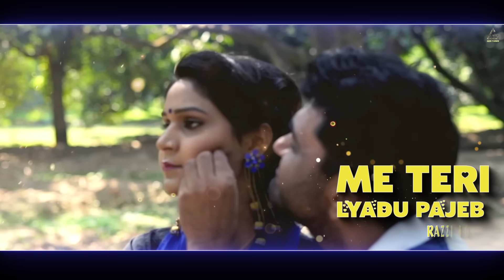Razzi Bolja (Lyrical Video) : Uttar Kumar | Bhaviya | Harjeet Deewana | Haryanvi Song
Gem Tunes Haryanvi & Rao Inderjeet Singh Presents a Haryanvi Romantic Song Razzi Bolja Lyrical Video. Artist Uttar Kumar & Bhaviya. Sung by Harjeet Deewana. Lyrics are penned by Rajeev Ajnabi.

Title Song : Razzi Bolja Lyrical Video
Artist : Uttar Kumar & Bhaviya
Singer : Harjeet Deewana
Writer : Rajeev Ajnabi
Music & Mix Mastering : Dhanesh Raj
Music Composer : Rajeev Ajnabi
Director : Rajeev Ajnabi
DOP | Edit : Rajeev Thakur
AD : Yogendra Sehrawat
Makeup : Ajay
Gfx : Arun Malik
Spl Thanks : Rajiv Sirohi
Producer  : Rao Inderjeet Singh